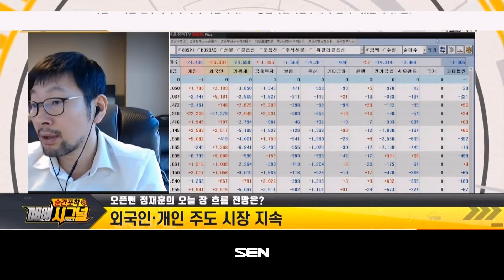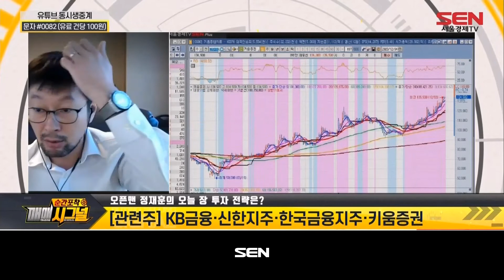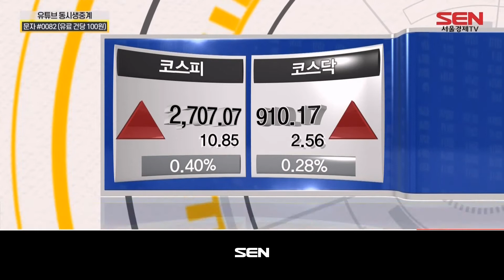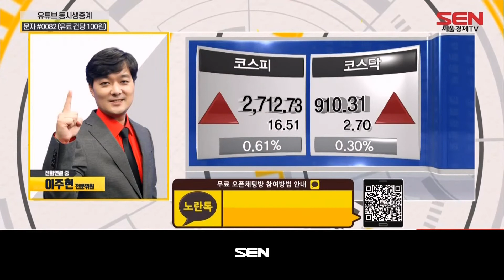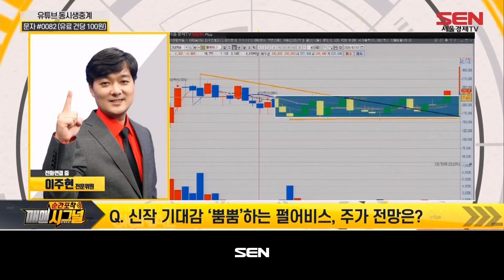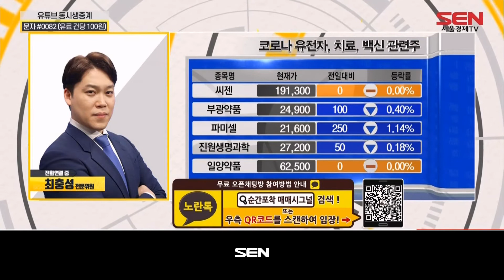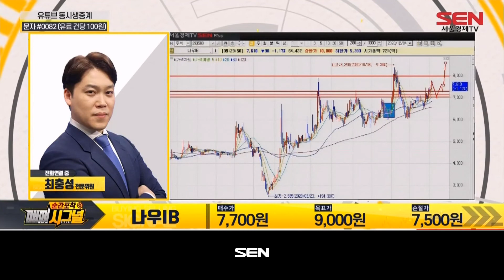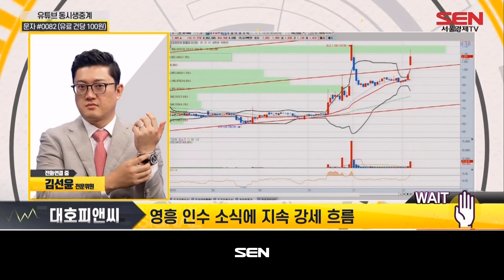순간포착 매매시그널_147회_20201204